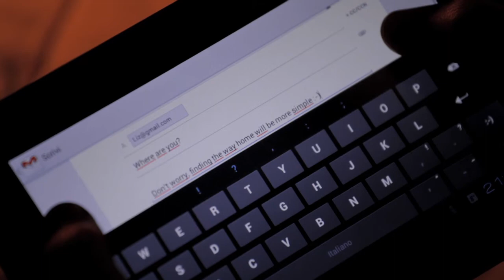Be Simple | Alcatel Commercial (Part 1)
title: BE SIMPLE client: ALCATEL agency: FARM
creative agency / production company: Muvimeiker | Media Production Company
written and directed by: ANDREA CONVERTITO & ROBERTO SIMEONE
actors: DANIELE "SPRITZ" LUPPARI,CRISTINA CETOLONI
d.o.p. : ANDREA CONVERTITO edited by: ROBERTO SIMEONE
executive producer: SIMONA DE LELLIS
video technician: ENZO DE LELLIS
set photographer: MARCO RANIERI